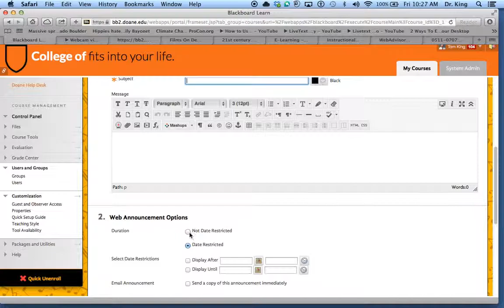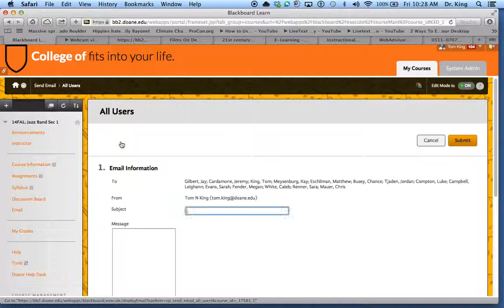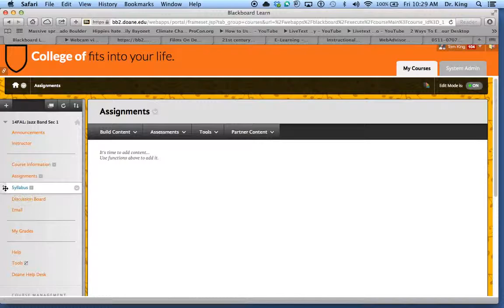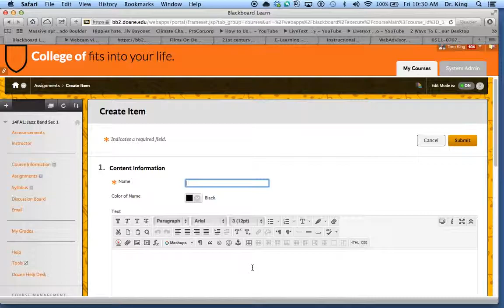How to use Bb! Mus 193